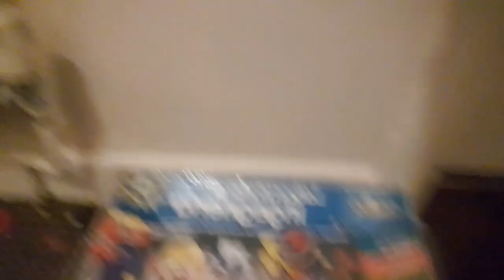Room tour and update